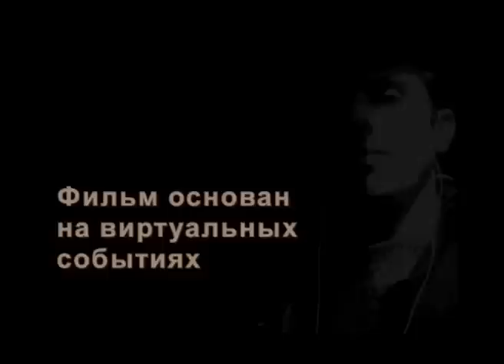ПараПа: Город танцев - 2008